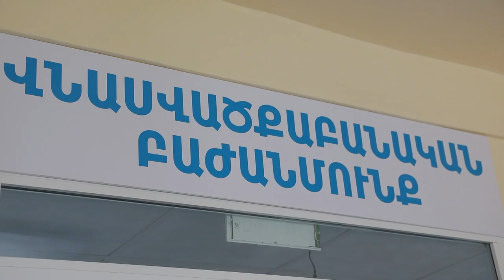Վիրավոր զինվորները ձգտում են օր առաջ շարք վերադառնալ